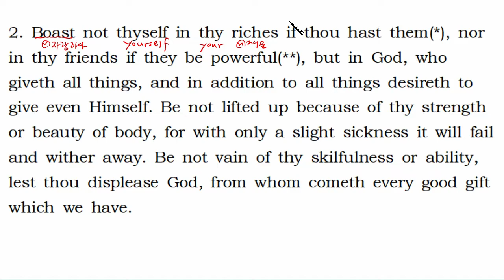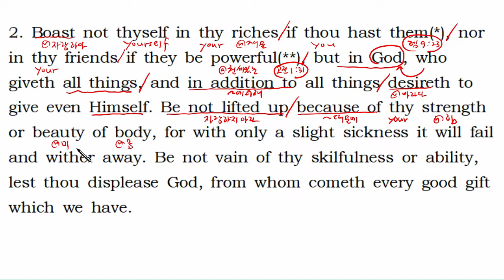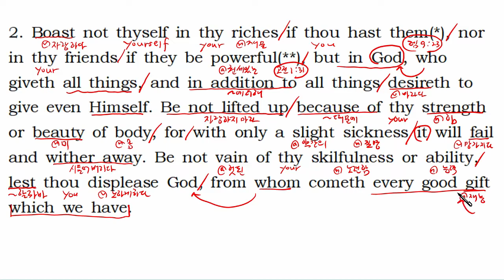"그리스도를 본받아(The Imitation Of Christ)" 영문강독 제1부 제7장 02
학습내용
2. Boast not thyself in thy riches if thou hast them(*), nor in thy friends if they be powerful(**), but in God, who giveth all things, and in addition to all things desireth to give even Himself. Be not lifted up because of thy strength or beauty of body, for with only a slight sickness it will fail and wither away. Be not vain of thy skilfulness or ability, lest thou displease God, from whom cometh every good gift which we have.